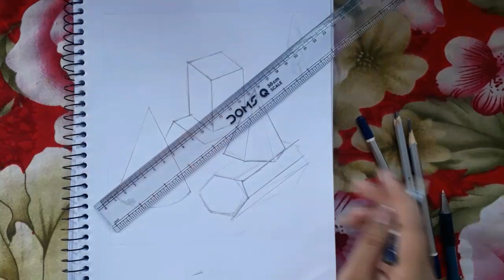object drawing study || mah aac cet object drawing ||shading sketching still life